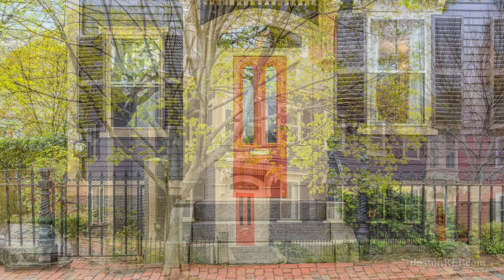155 Federal St, Salem MA - Jenny May